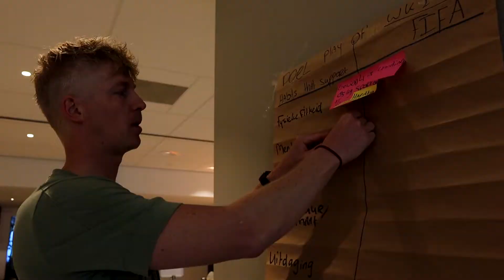FIFA 21 BOOTCAMP | DAG 5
Sepp Krebba neemt je mee!